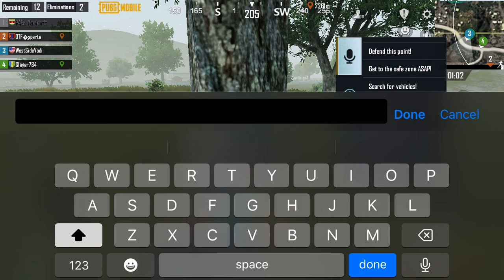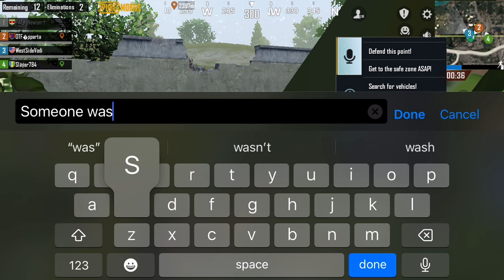Enjoyed this one carried by my teammate on the OG MAP 🔥 PUBG Mobile